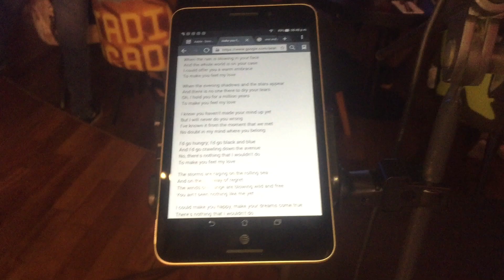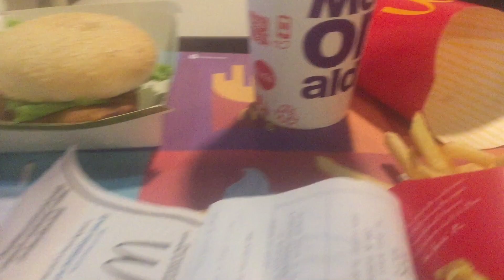Un dia ensayando + Tocando - Vlog #01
Primer Vlog del 2018!!
Snapchat y twitter : @sol_codas